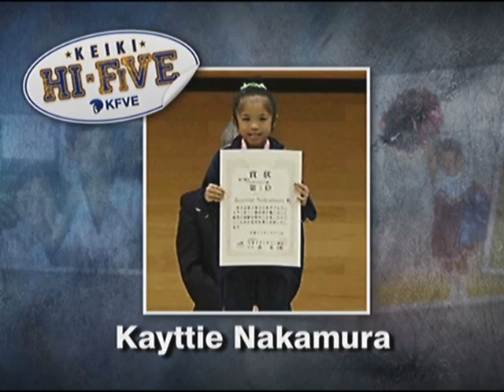‪76 Hawaii - HI-FiVE Athlete: Brianna Jeffries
Roosevelt Senior Brianna Jeffries has had her share of ups and downs, the ones away from the sports are much bigger than any competition she's faced in athletics.